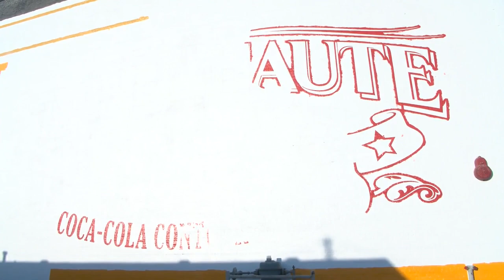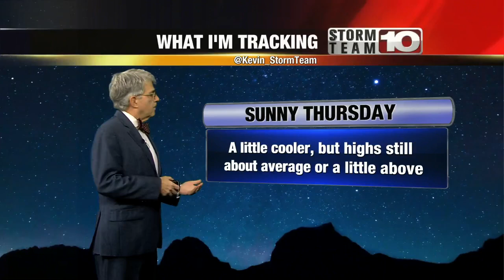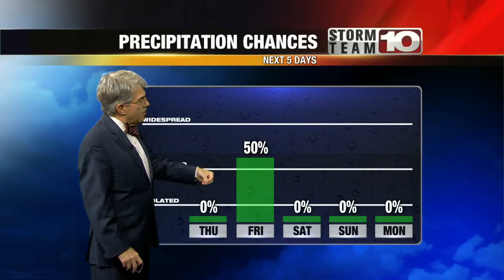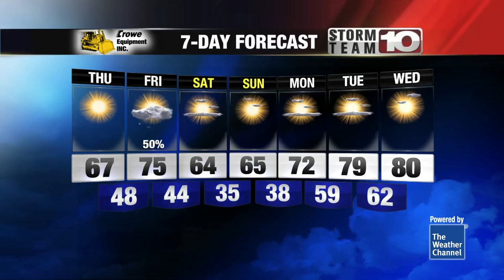Cold front bringing chillier air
Rain showers possible on Friday